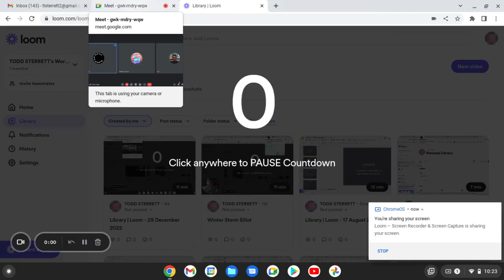MMMHUH Podcast EP: 4 Todd, Carter and Parker talk about Alternative Energy Produced by Todd.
Today we talk about alternative energy solutions.
Parker's channel Have a great day!